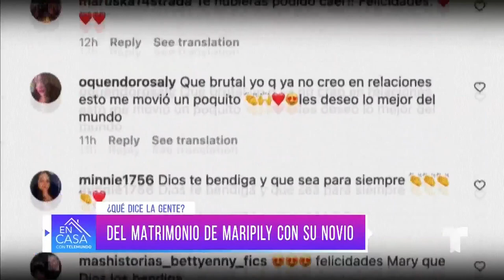Maripily Rivera se compromete con su novio y así lo revela | En Casa Con Telemundo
La modelo Maripily Rivera le dio el sí a su actual pareja, José Javier Carrasquillo, con quien ya ha anunciado su compromiso para llegar próximamente al altar.